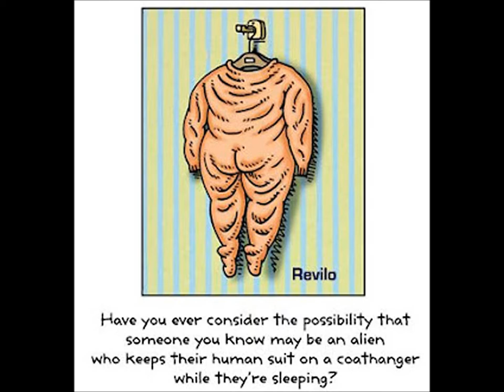Swanblood - Dysphoria and Therianthropy, Part 2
More details about dysphoria and what it feels like to experience it. Sorry, my voice was getting even worse in this video... I'm not sick, I just have pains (actually having phantom birdy-crop issues, irony...) so it sounds a little rough ._.

I'm getting better with Windows Movie Maker, though, and, I feel like I am getting more comfortable and relaxed at making these videos. I wonder, do you have any ideas for what you would like to see for a next video? I have some thoughts, but, if you have opinions please share them, I won't guarantee that I will do it, but maybe I will ^v^